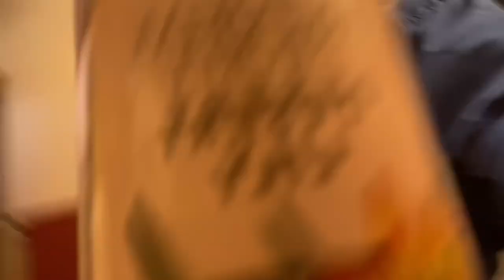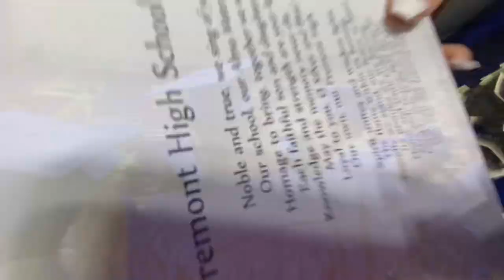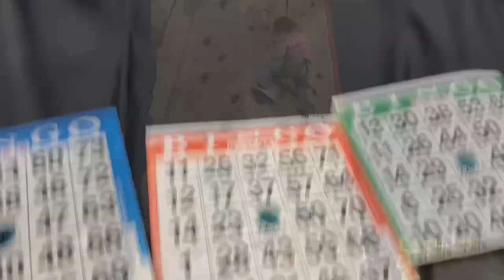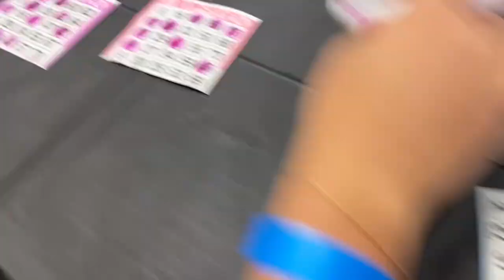GRADUATION!!! so bitter sweet! i will forever love fremont high💙😩🫶🏻🐺